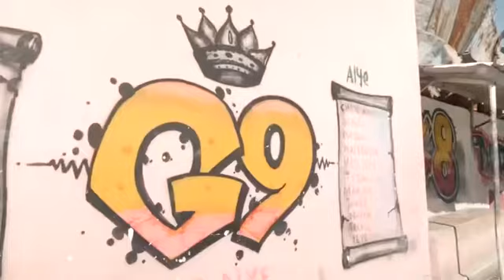In Spite Of Some People Wanting It To Do So, Trinidad & Tobago Could Never Get Like This